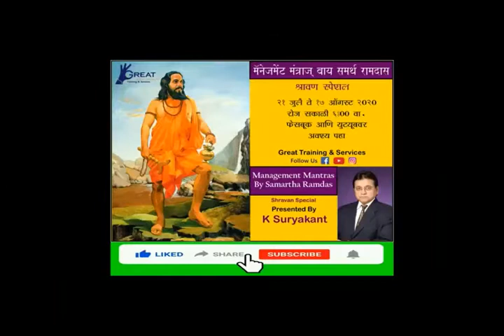Management Mantras by Samarth Ramdas -Leadership Qualities in Marathi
महंतें महंत करावे | युक्तिबुद्धिनें भरावे |
जाणते करुन विखरावे | नाना देसी ||11-10-25||

Learn about Dasbodh Granth and implement in your personal as well as professional life and grow your career this in introduction  given on MANAGEMENT MANTRAS BY SAMARTH RAMDAS- Shravan Special Episode.its started from 21st July to till 17th August'2020.-Last day of Shravan ,in this episode we will tray to convey the Corporate lessons via Dasbodh Verse